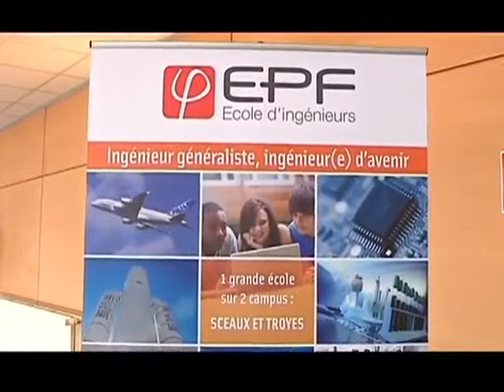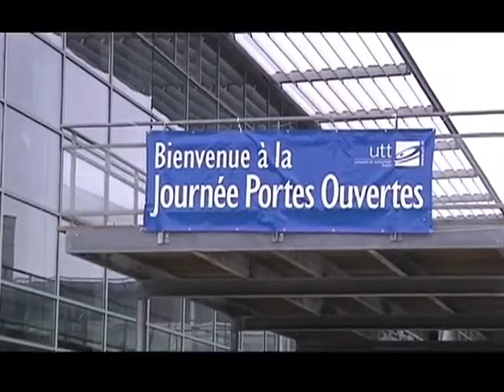L'EPF s'implante à l'UTT de Troyes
L'Ecole Polytechnique Féminine s'implante à l'UTT de Troyes. (DROITS RESERVES . Pour toute exploitation sur TV, web, mobile, aller